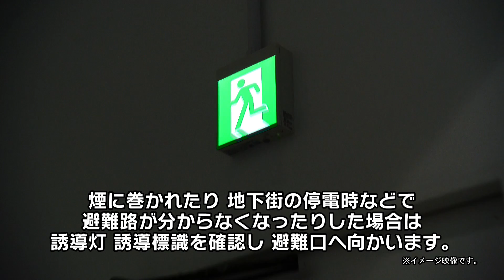災害、そのときあなたは？ #17